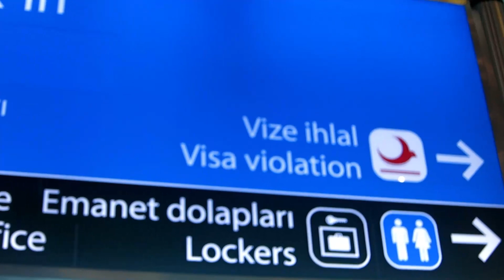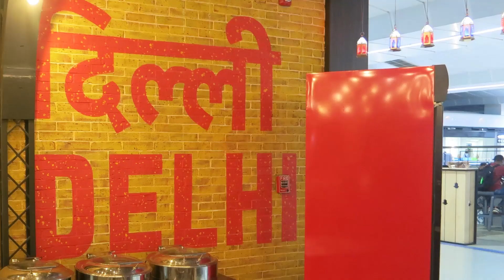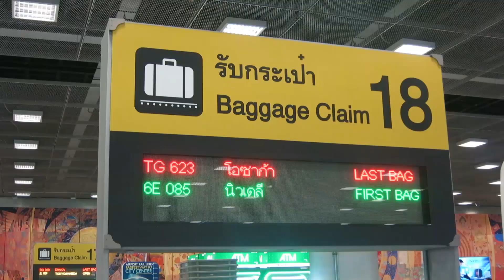5 SENE DEPORT OLDUM!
Drone cekimleri araknofobiya (drone alinca duzelecek)
Tracklar:
Mezar Turizm - Gerçekten iğrenç bir hayat
Chinese man - miss chang
Chinese man - if you please
Karakan - Defol